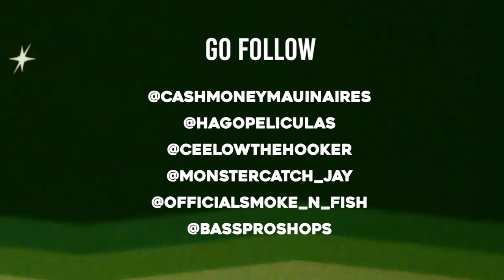The Life Of Admiral Club Exotics ( Smoke N' Fish Edition )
Justin explores the trinity river, for monster catfish and gars with Smoke N' Fish CeelowTheHooker & Monster Catch Jay